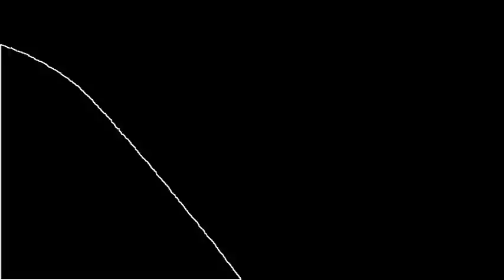Collapsar (Music by Ezcaton)